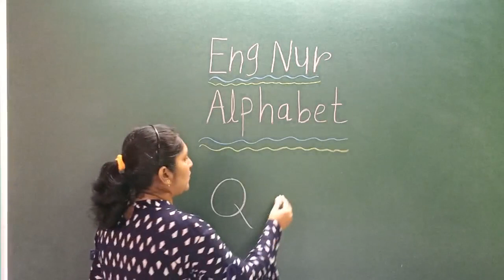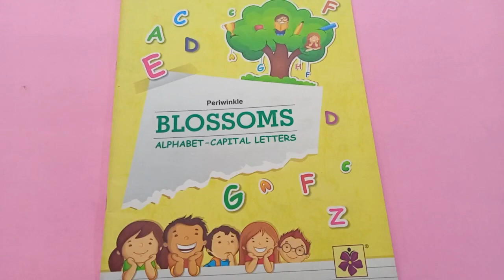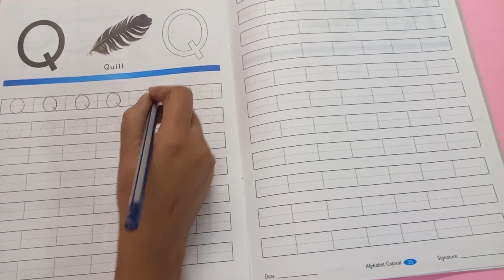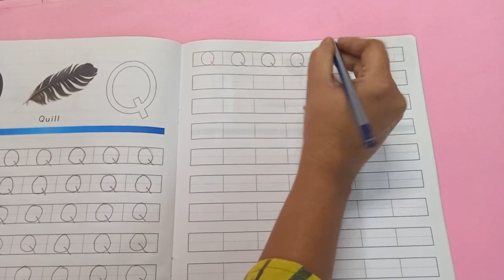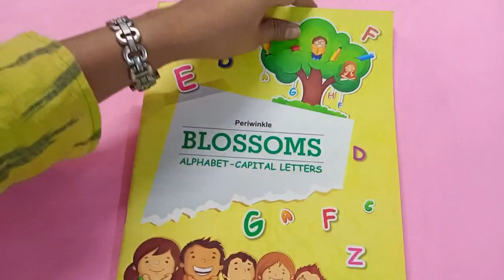Alphabet (Q)(Eng Nur)(25/11/21)